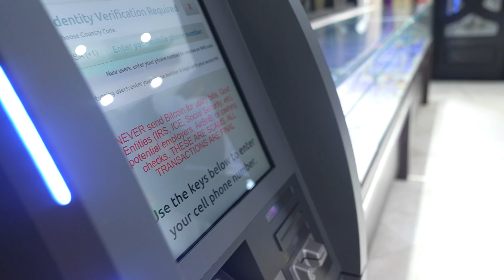Sauce Walka brings Sosomann to Johnny Dang for Birthday Gift!!!!